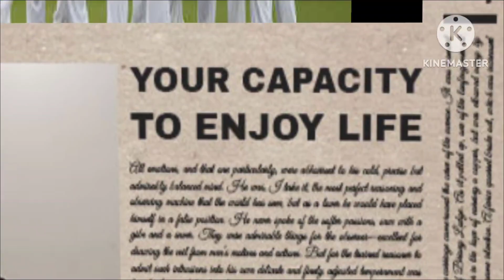gavaskar on bazball in india😜 bazball vs virat ball :gavaskar 👍 can bazball handle the ind spinner?